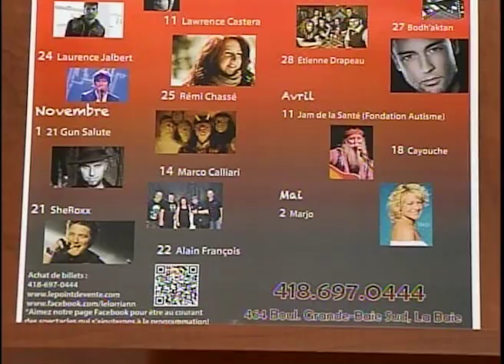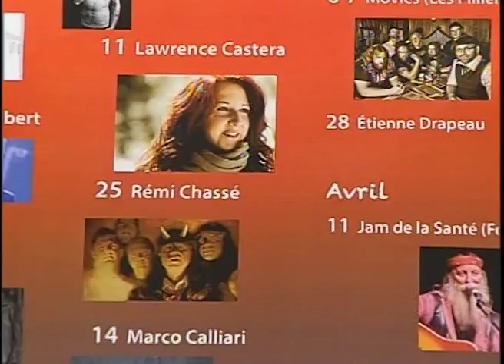Événement Femme d'abord - Chronique #2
Lucie Roberge nous présente 3 participants: Choco-Accro, Le Lorriann Resto-Bar et Accommodation des 21
Émission : Aujourdhui en direct